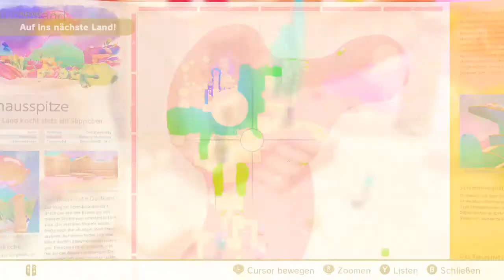Super Mario Odyssey - Schlemmerland - 29 - Alkoven hinter den Magmasäulen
Mond-Nr.: 29
Art: Hellblauer Mond
Land: Schlemmerland (Schmausspitze)